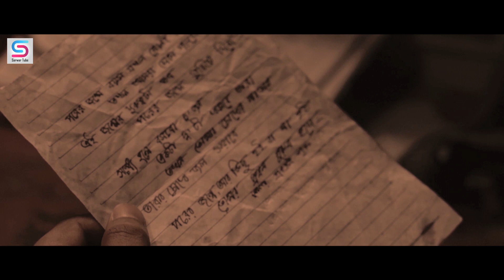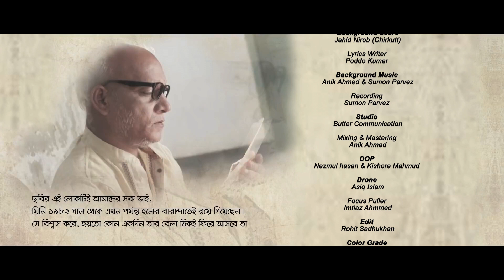Premik 1982 | Bangla Short Film 2019 | Sarwar Bappi | Purba | Muntashir Akib | Bangla Natok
Short Film : Premik 1982
Cast : Sarwar Bappi, Purba
Story : A True Story
Script And Direction : Muntashir Akib
Sound Design: Anik Ahammed, Sumon Parvez,
Studio: Butter Communication , Singer &Tune: Jahid Nirob(Chirkut)
Lyrics: Poddo (Chitkar)
Composition: Jahid Nirob
Song Recording Mixing And Mastering : Anik Ahammed At Butter Communication
Background Score: Jahid Nirob
Dop : Nazmul Hasan And Kishore Mahmud
Drone : Asiq Islam
Focus Puller : Imtiaz Ahmmed
Edit : Rohit Sadhukhan
Color Grade : Edit Fx Studio Kolkata
Colourist : Prosenjit Banarjee
Voice Over : Ashok Bepari
Logo : Azizul Islam
CG And Vfx : Azizul Islam
English Subtitle : Azijun Mim
Still Photography: Monzur Morsed Ricky
Make Over : Manik Ahmed
Props : Pran RFL Production House
Costume : Pran RFL Production House
Camera Crew : Saiful, Naim,Rizu
Light Graffer: Sumon Ahmed
Light Crew : Mokbul , Sahed, Imran
Production Manager : Mohammad Ali
Media Partners: Radio Today, Dhallywood 24, Daily Star, Sarwar Tube

Agency : Motion Rock Entertainment
Client Service: Nirob Ahmed
Chief Assistant Director: Faisal Ovi
Assistant Directors : Toriuqe Hasan , Shan Islam , Papon Roy
Costume Designer : Shaan Azim
Art Director: Rana Sikdar
Location : Konabari Gazipur,Dhaka University,Modhur Restora, Khelaghor (Puran Dhaka) , Sohid Miner, Saint Joseph School,Chobir Hat , Sohid Sargent Zohurul Houqe Hall DU
Special Curtesy: Zahid Hasan Abhi, Masud Zakaria Sabin